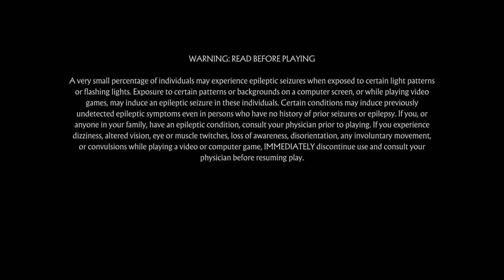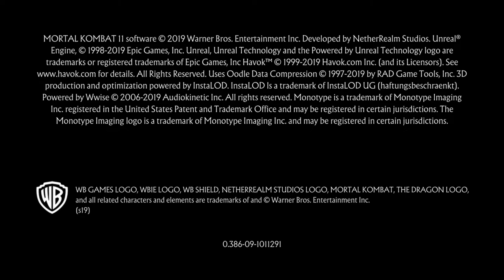My Jinsei Aug Hunt Era